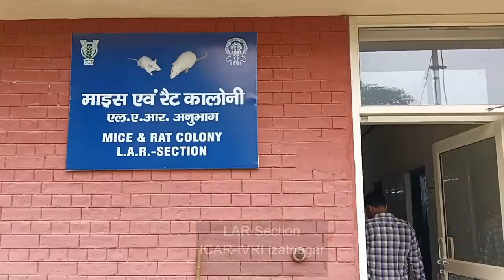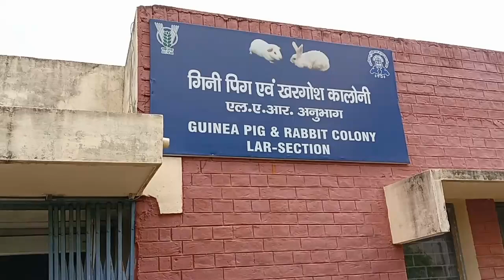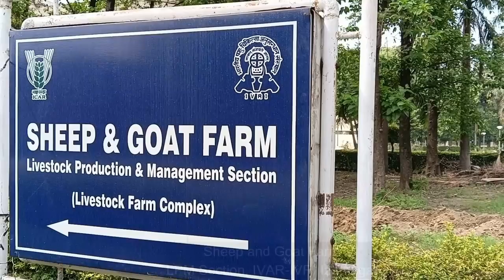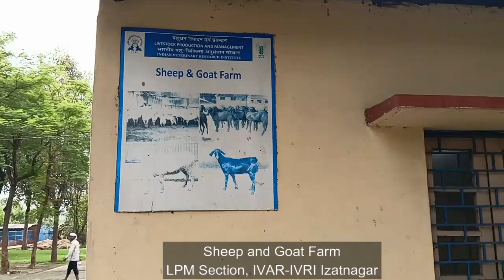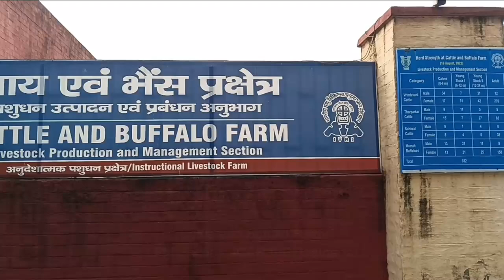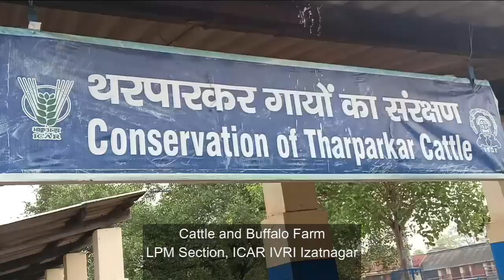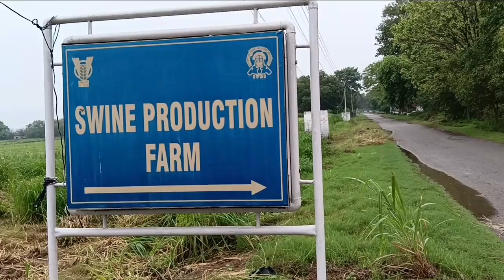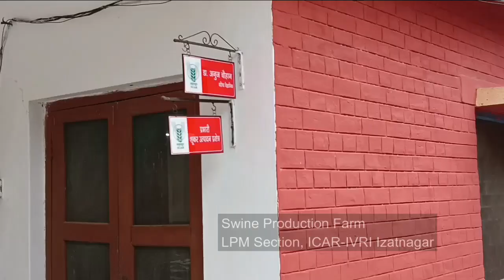Animal Houses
The animal houses of the institute comprise various well managed animal farms
namely cattle and buffalo farm, sheep and goat farm, swine production farm and laboratory
animal resource (LAR) section. Animal farms in the institute are contributing to resource
development by generating and supplying elite germplasm of livestock species to the farmers
and livestock entrepreneurs and providing animals as a research material for undertaking
problem solving research at the institute. These farms are also producing research byproducts
in the form of milk and milk products and meat and thus contribute to revenue generation.